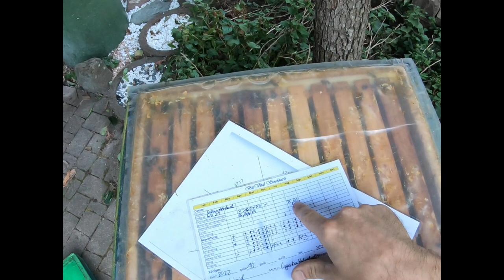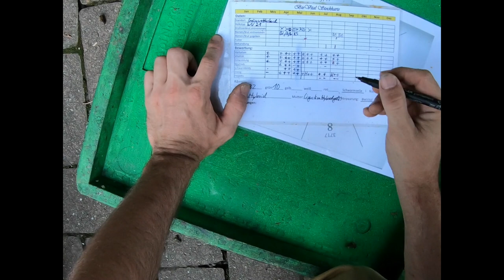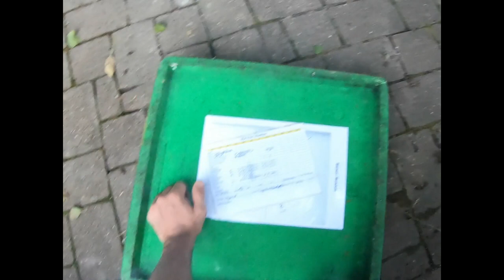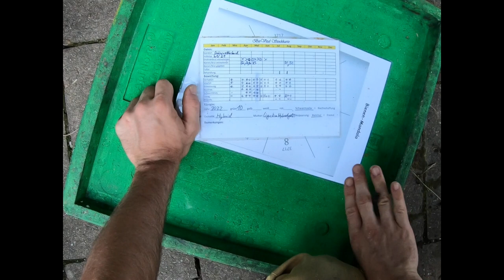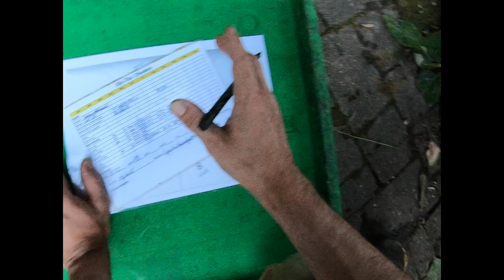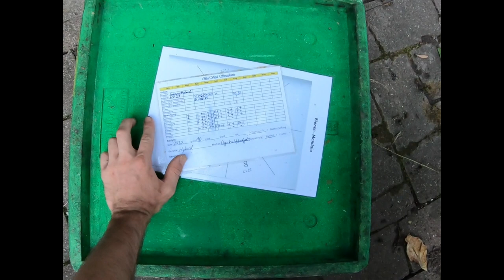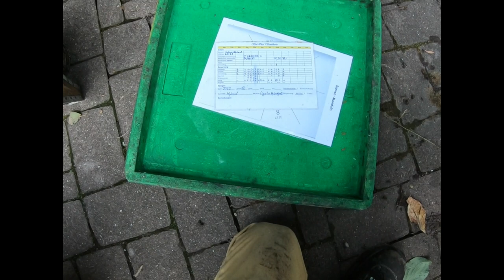04.09.2022 - Durchsicht 14 Tage nach den Fangwaben und frei lassen der Königin